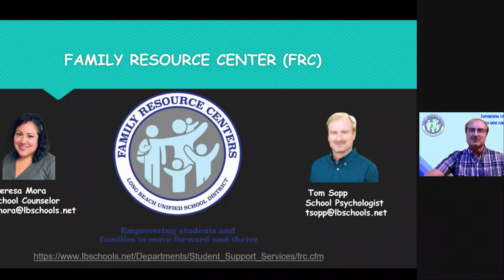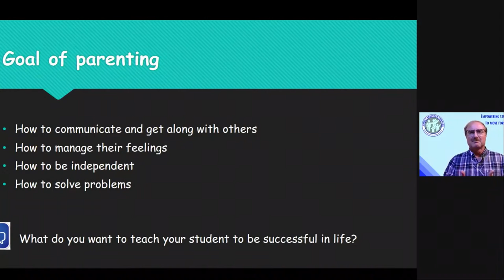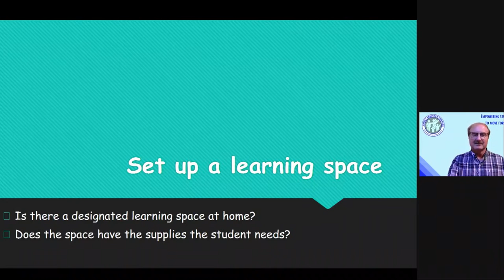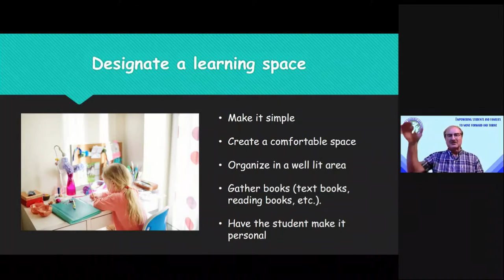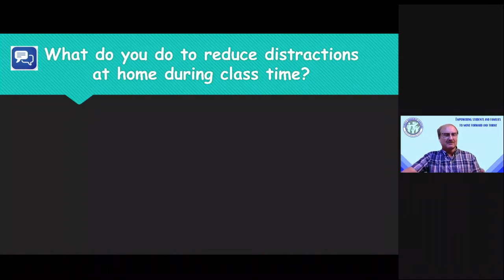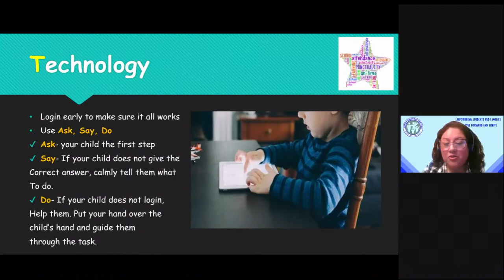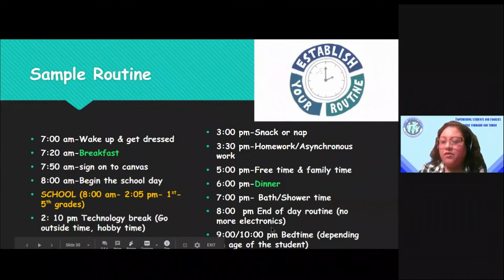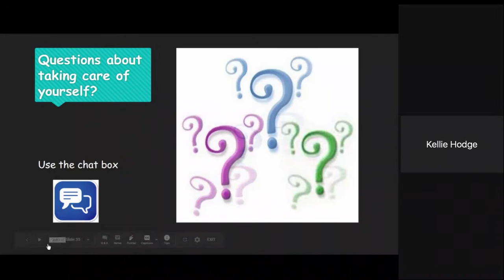English - Home Strategies for Continued Distance Learning - November 19, 2020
How can I support my students’ learning experience?